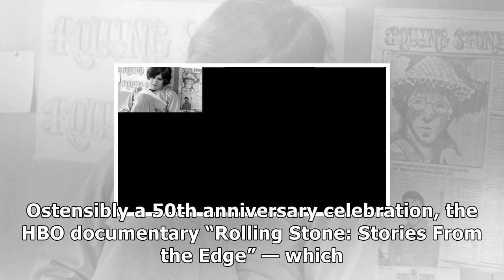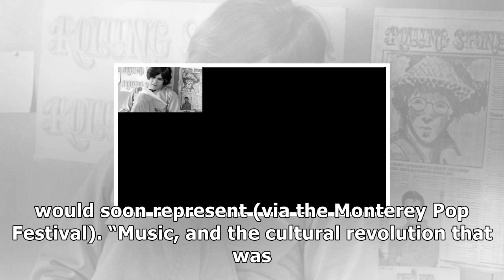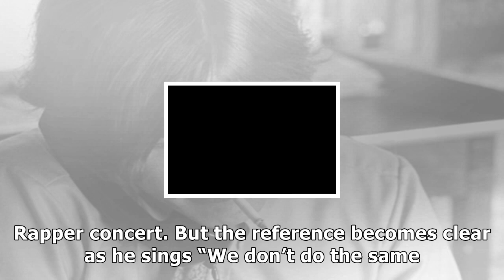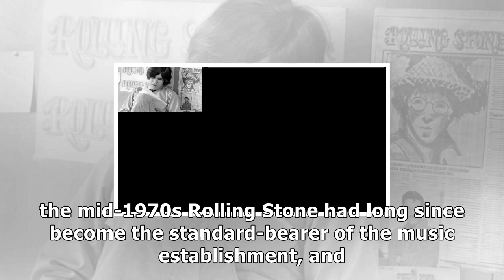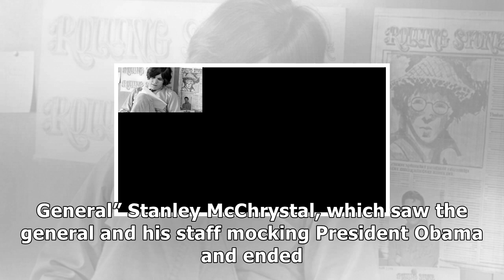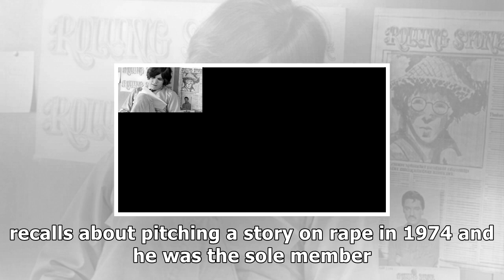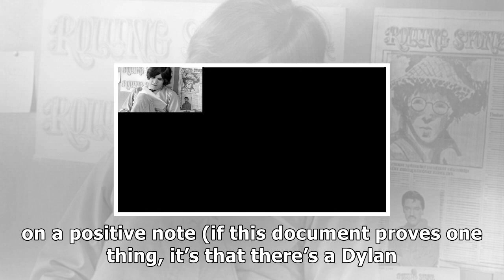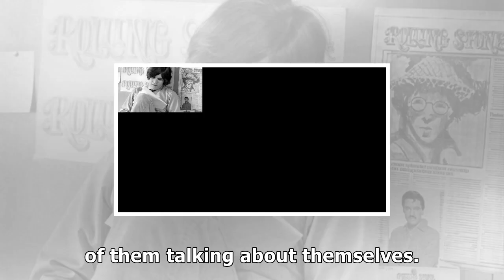Tv review rolling stone stories from the edge